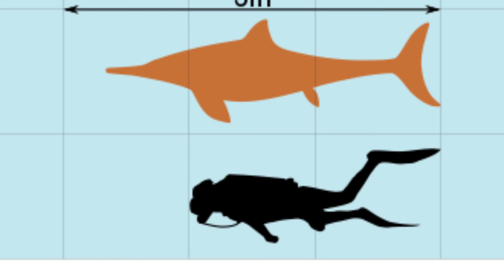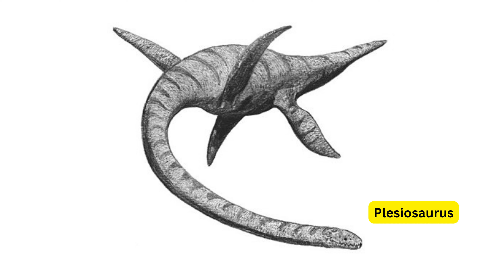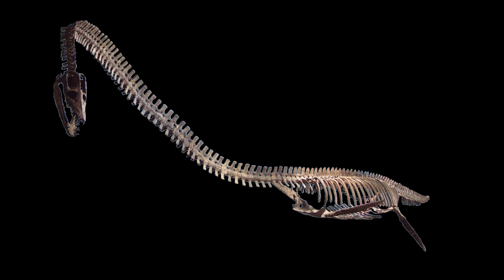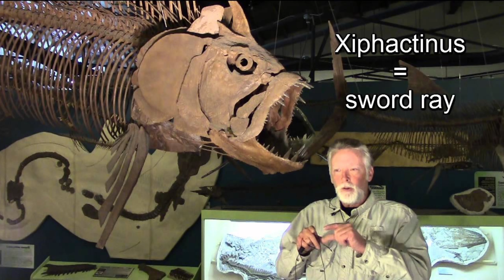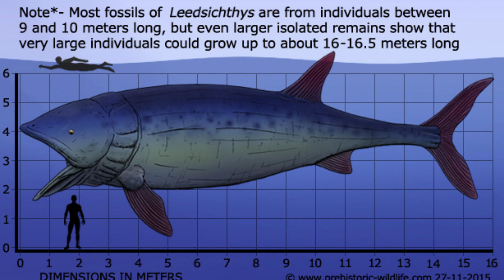TẬP 12: THỦY QUÁI CỔ ĐẠI | TIỀN SỬ | KHỦNG LONG BIỂN